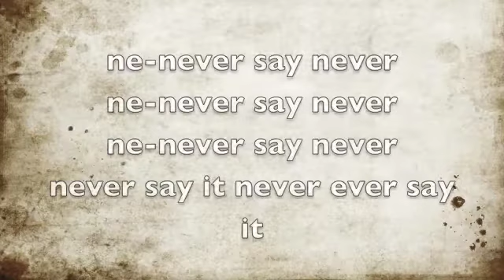Never Say Never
Sorry I haven't been uploading videos lately I been really busy... so this a just a video me and my cousin made... we been doing this video from lunch until 8 pm